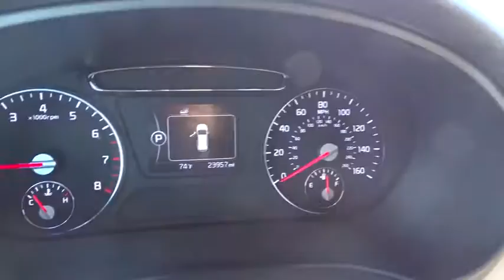2016 Kia Sorento Johns Creek, Buford, Athens, Duluth, Gainesville, GA K4808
2016 Kia Sorento

4180 Buford Drive (Hwy 20)

2016 Kia Sorento, *2 Years Complimentary Oil and Flter Changes*, *Free Window Etch Insurance ($5000 award)*, ONE OWNER, CLEAN CARFAX !!!, KIA Certified*, Bluetooth*, and SiriusXM Satellite Radio*. Creampuff! This stunning 2016 Kia Sorento is not going to disappoint. There you have it, short and sweet! Kia has established itself as a name associated with quality. This Kia Sorento will get you where you need to go for many years to come. Kia Certified Pre-Owned means you not only get the reassurance of up to a 10yr/100,000 mile limited powertrain warranty, but also a 150-point inspection/reconditioning, 24/7 roadside assistance, trip-interruption services, rental car benefits, and a complete CARFAX vehicle history report.